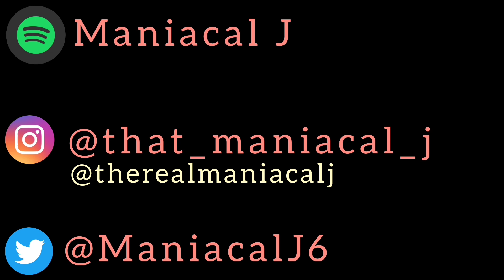Eminem - Temporary (ft. Skylar Grey)/Bad One (ft. White Gold) (REACTION)